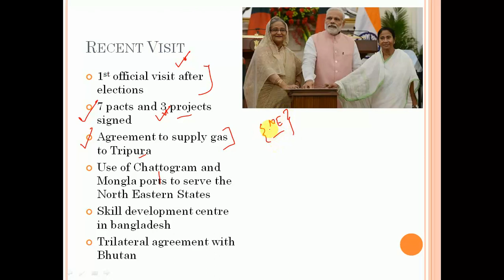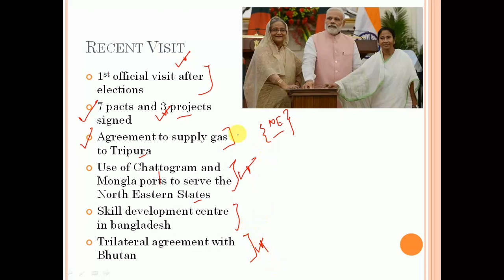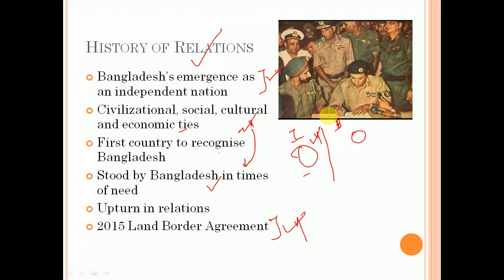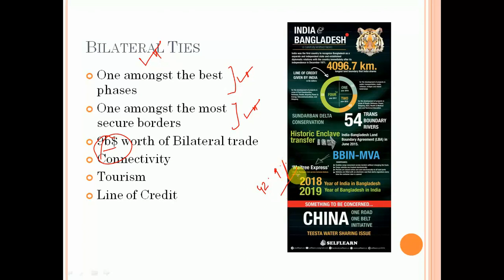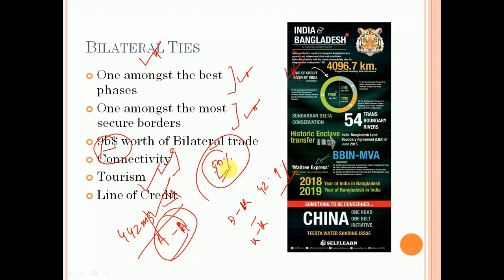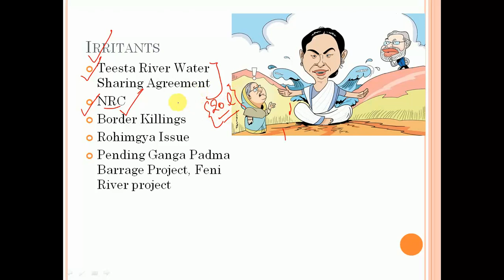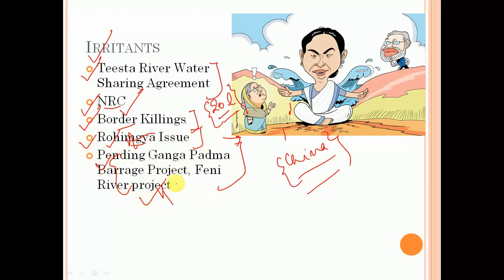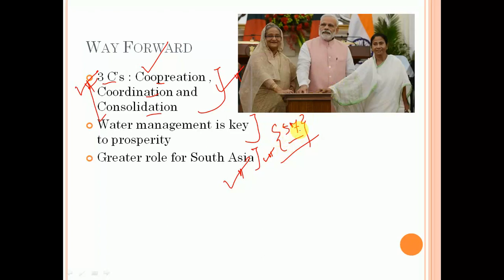India Bangladesh relations